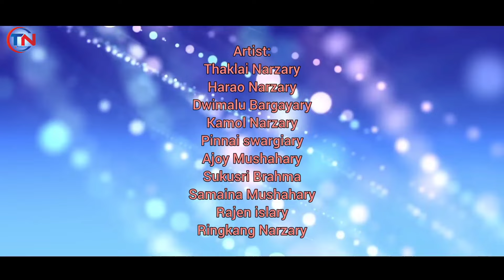Enaini Bantha 2 // a bodo gospel film